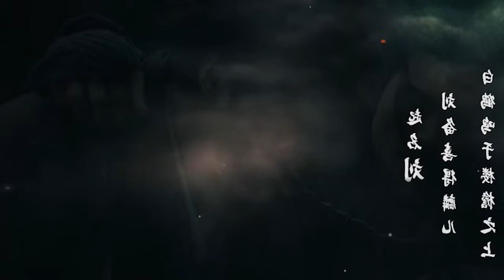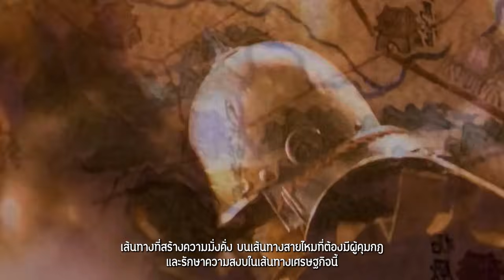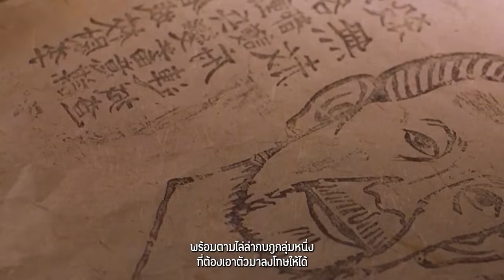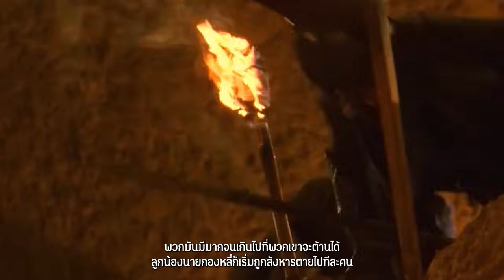สปอยหนัง 4 เรื่อง_หนังสงครามย้อนยุค_06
00:00 God of war 2017 สมรภูมิประจัญบาน
23:20 Fighting for the motherland 2020 นักรบศึกเพื่อแผ่นดินเกิด
47:45 God of war zhao zilong 2020 จูล่ง วีรบุรุษเจ้าสงคราม
1:04:22 Warriors of heaven and earth 2003 ขุนพลจ้าวปฐพี